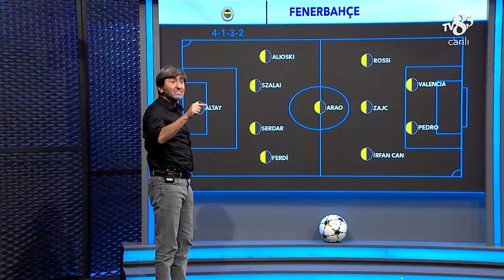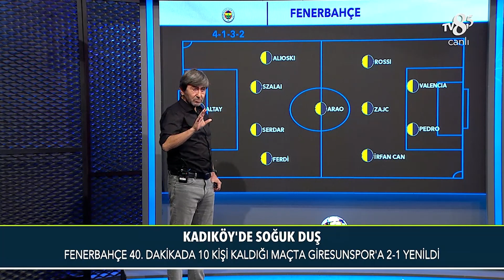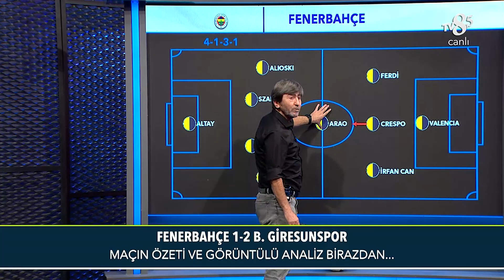Rıdvan Dilmen Fenerbahçe - B. Giresunspor Maçını Analiz Etti | %100 Futbol